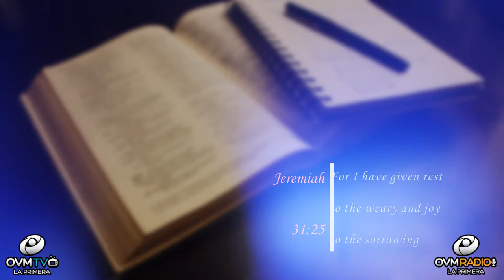Elaine Enriquez - Heart To Heart #18 - God can heal us